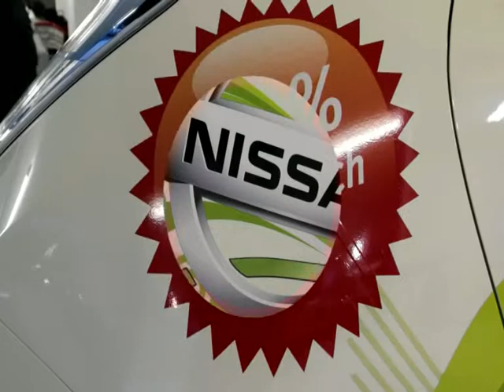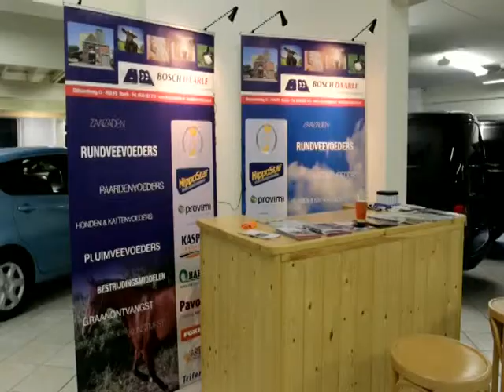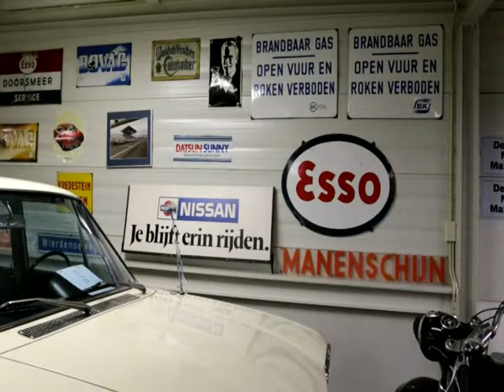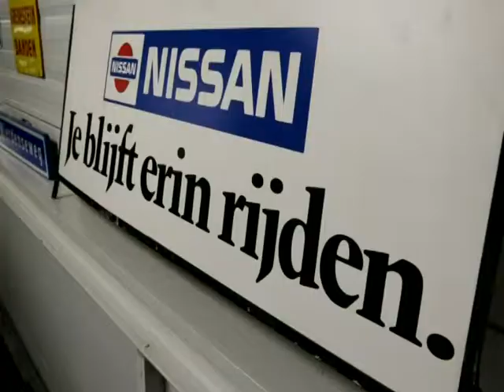Jan Manenschijn-Jubileumshow 45 jaar NISSAN dealer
Beelden van de Nissan jubileum show op 13,14 en 15 febr. 2014 (en met een aantal ondernemers uit Daarle)